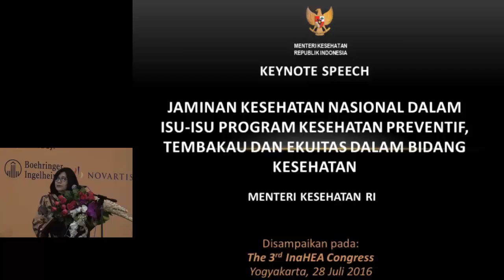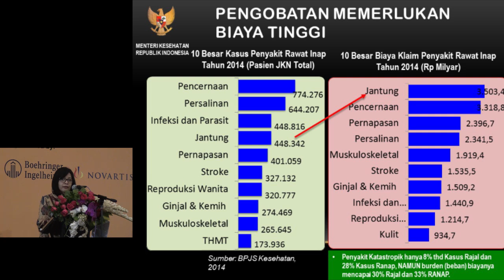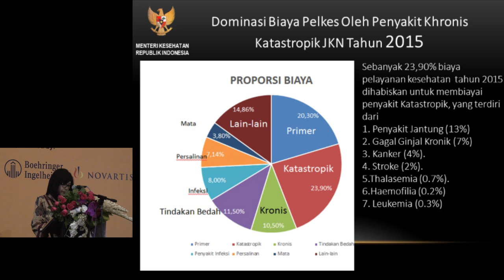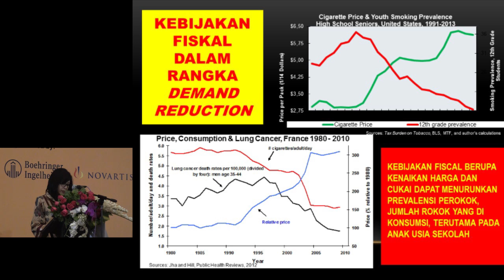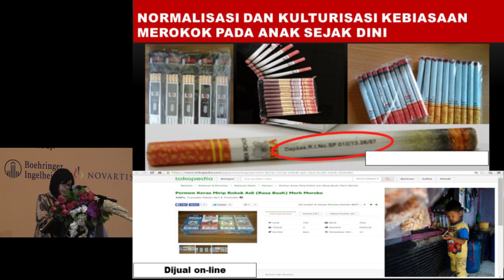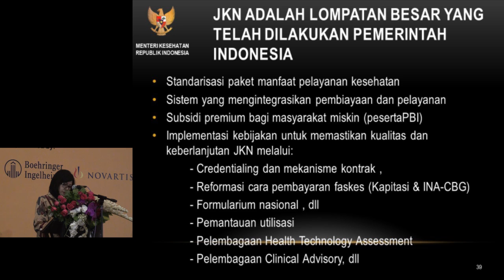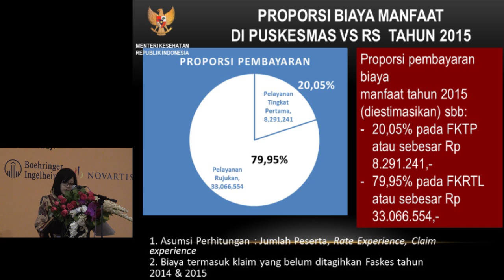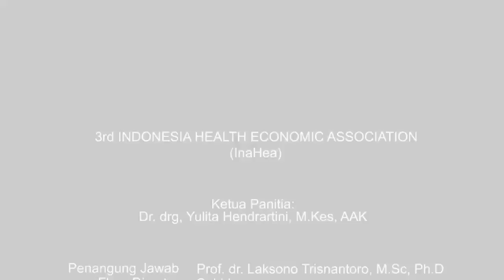Keynote Speech Menteri Kesehatan RI diwakili drg.Tritarayati, SH, MHKes - InaHEA 2016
drg.Tritarayati, SH, MHKes
Staf Ahli Bidang Hukum Kesehatan